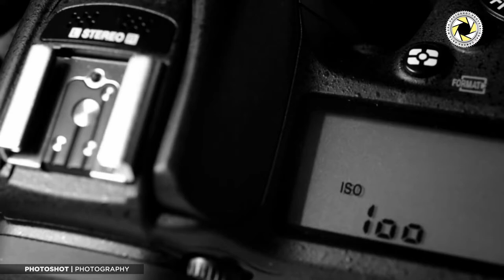Photoshotegy Trailer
This is a simple trailer about my photography and video work.
All events photography, Wedding, Celebrates and Fashion shots